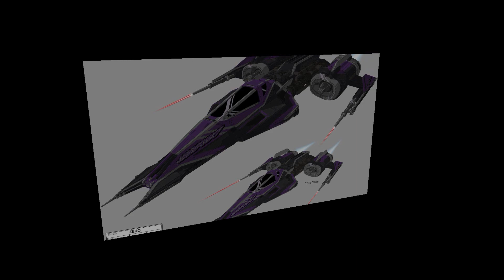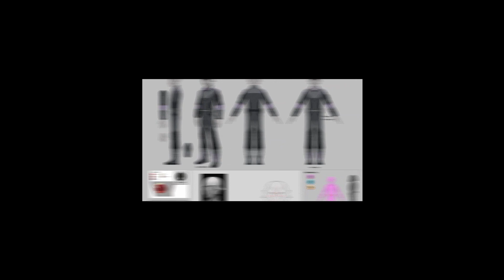STAR WARS RESISTANCE: THE PLATFORM CLASSIC | Rancorous Review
In this episode of Star Wars Resistance, The Platform Classic - An upcoming race reunites YEAGER with his estranged younger brother, Marcus, who needs to pay off his debt to the Guavian Death Gang.